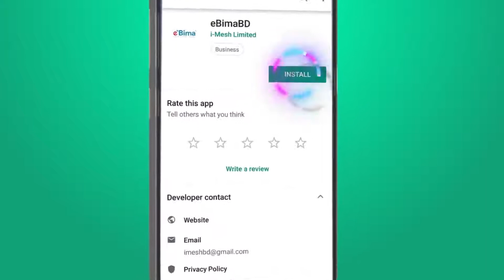Motion Graphics 2D Animation Explainer video Show-reel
I collaborated with the client about the script and voice over that I was provided. Then made a rough storyboard according to our plan. I illustrated the characters and all the seen's and prepared them for animation. Then I rigged the characters and animated the seen's. Added some transitions and sound effects. After the client reviewed the video and approved it, I got paid and the project was done.

Im experienced in Motion Graphics Design, 2D Animation, Illustration, Character animation,
Video editing, Voice editing, Sound mixing, sound effects, Character creation, Seen illustration, Character rigging, Walk cycle, Logo animation, Title animation etc. I love my work, so working hard is not a problem. Im always trying to learn more and trying to improve myself.
I specialize on making the video my clients want. I never force my creative ideas over my clients. I always try my best to make the illustrations and animations according to my clients vision.